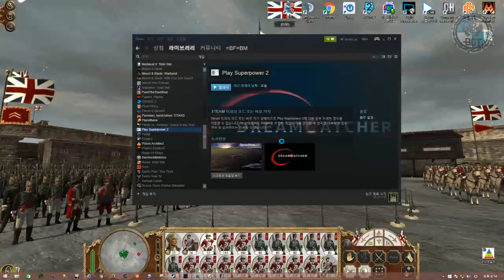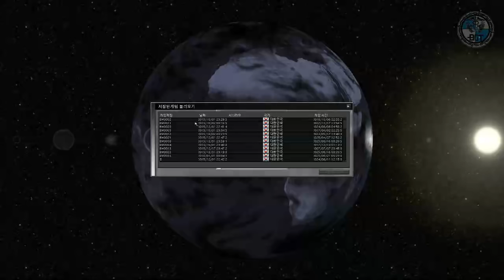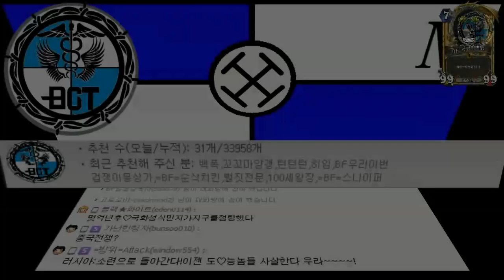[비엠]슈퍼파워2 - 어 북한이 덤벼 전쟁이다.!! 5화